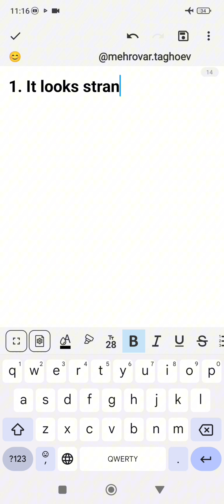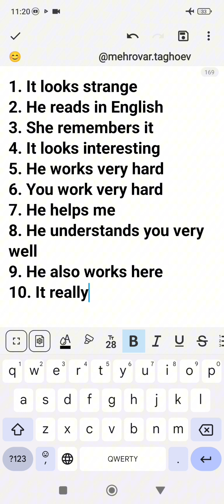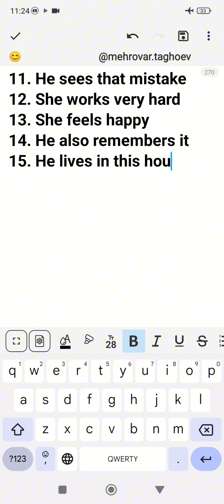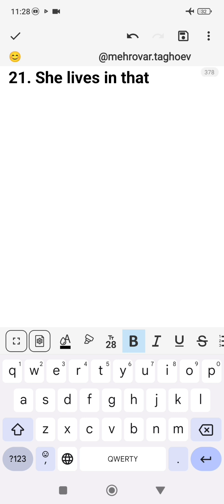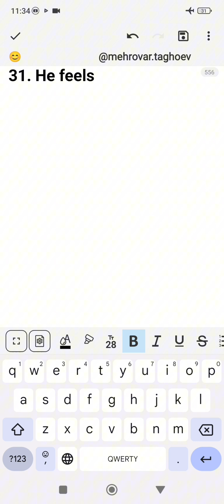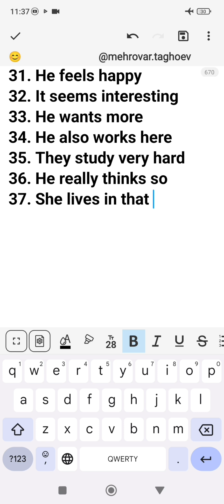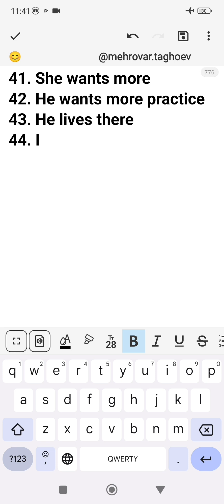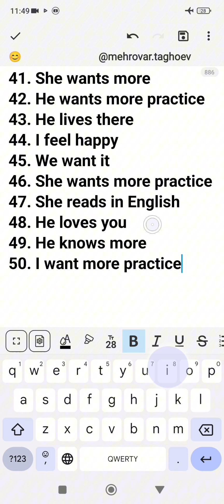Дарси 2 (Санҷиш). Забони англисӣ